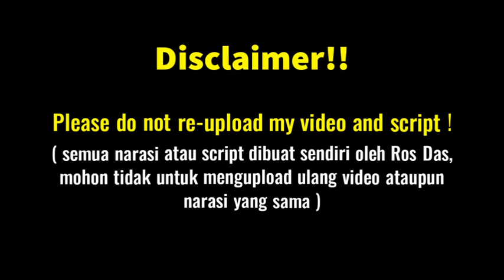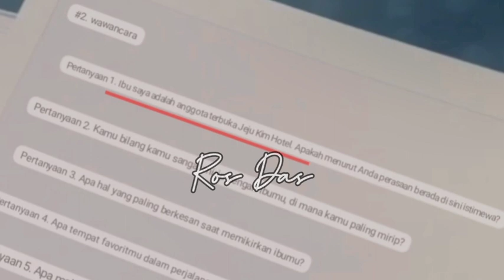Gowon Already Knows Where His Mom Is? || King The Land Episode 12 Prediction